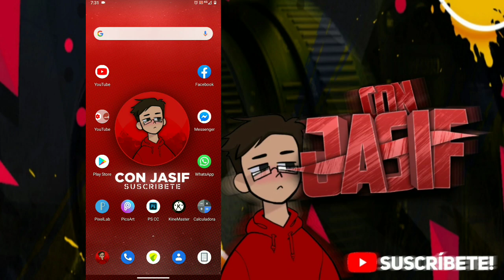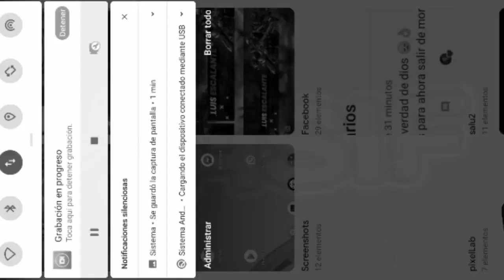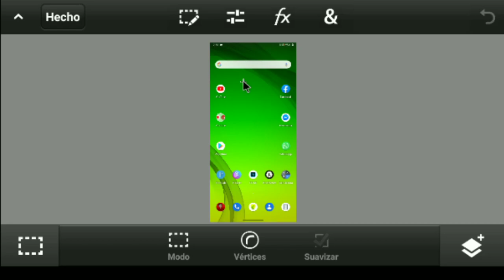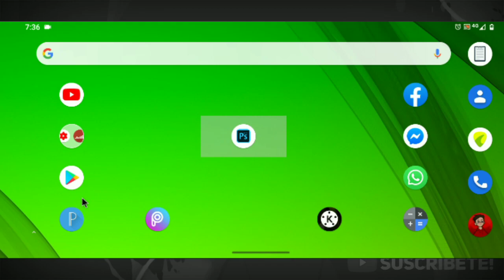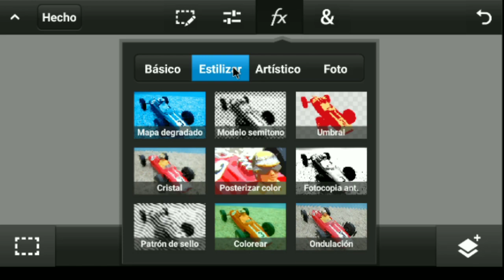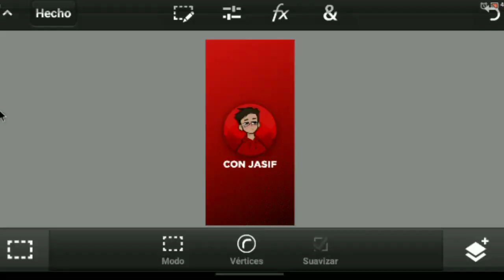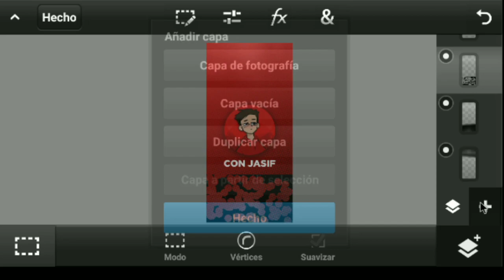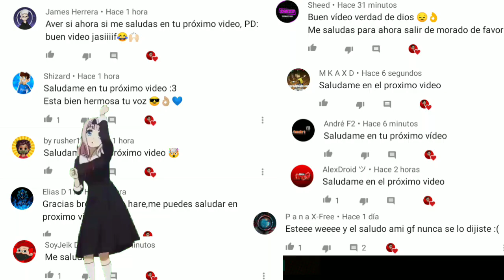COMO HACER FONDOS DE PANTALLA DE TU CANAL | TUTORIAL | ANDROID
🔴DEJA TU SUSCRIPCIÓN  \:v/

🔻DESCARGAS

🔴APLICACIONES UTILIZADAS

Con Jasif®